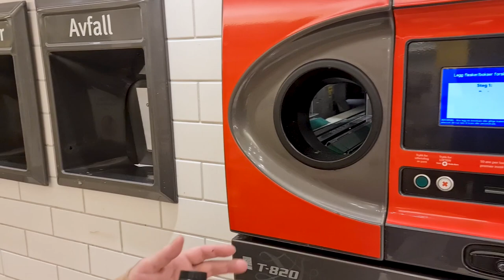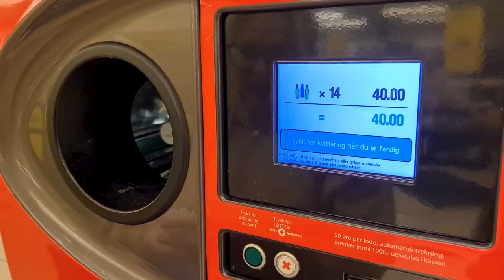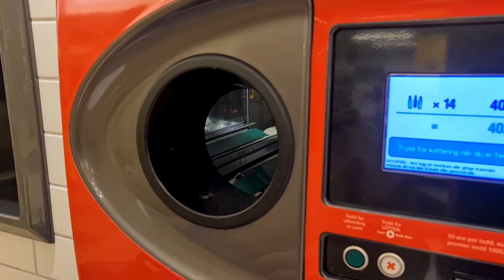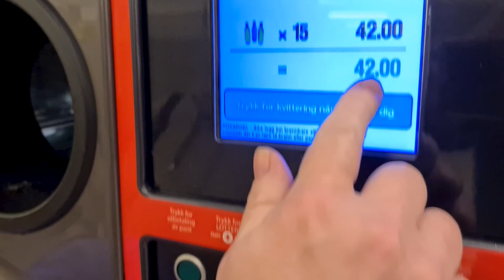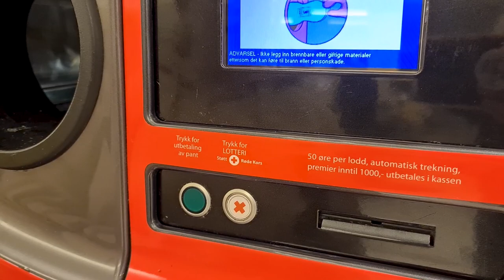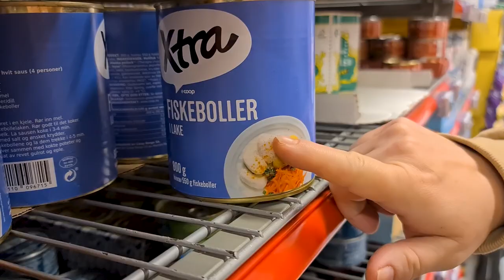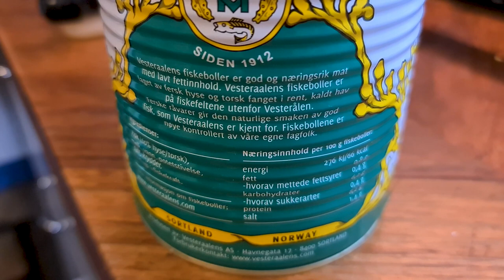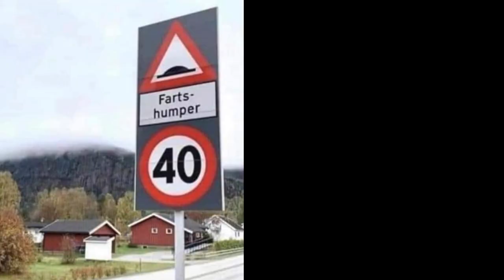He made me eat FISH BALLS! Crazy Norwegian food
What in the world are fish balls? Watch Tommy cook them and serve them to me. It is so much fun to learn about different countries and cultures. I have been living in Norway for a long time, but I still find things to be weird compared to what I grew up with in the United States. Especially food. Even the way the food is packaged is fascinating. As you will see in this video, the squeezable shrimp cheese in a tooth paste tube is my favorite.

Tommy also tackles the snow up to his waist to check on our honey bees. They are completely snowed in! Luckily, the snow is finally starting to melt. It will be great to inspect the hives for the first time since last fall.

This will be our third summer as beekeepers, and this is the first time we will have the bees so close to our house. Right next to the greenhouse.

I hope you enjoy the video and watch it until the end because there are some funnies there. I love hearing from you.